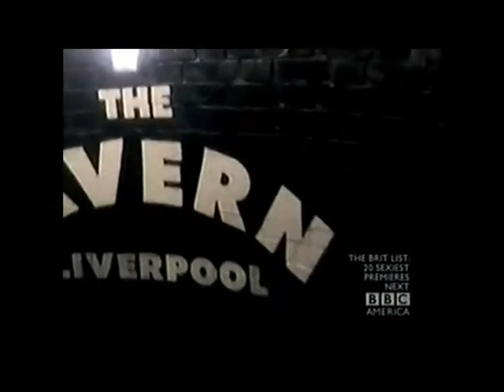ROCKSTALGIA - ENTREGA 4 - CAPÍTULO 2 - PARTE 1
Compartimos con ustedes la última entrega del 2014 y viajamos a los comienzos de los 60`s. "Route 66" representa al rock americano de ese período mientras que "I Saw Her Standing There" era la presentación de Los Beatles, de Inglaterra para el mundo. Con la participación de Soledad Cabrera, Javier Retamozo, Rubén Trombini, Florencio Hidalgo, Gabriel Arrigone y Gustavo Santangelo. Espero lo disfruten!!!